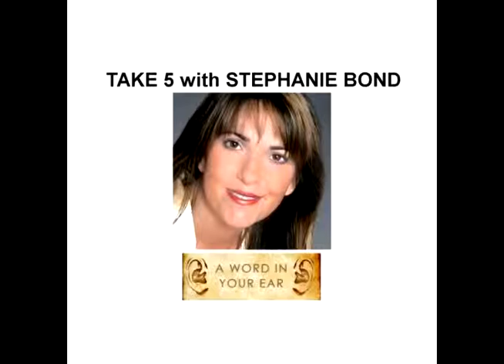Take 5 with Stephanie Bond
Ghizela Rowe for Audiobookradio.net asks Five questions to authors and artists.  With a common question we get a personal perspective on what shapes their views.
1 - What book most inspired you to be a writer?
2 - Is there a book that you wished you had written?
3 - Is there any subject that you think does not belong between the covers of a book?
4 - What book would you most want read to you?
5 - Do you think you would have been a storyteller in the days before print?

Stephanie Bond was seven years deep into a systems engineering career and pursuing an MBA at night when an instructor remarked that she had a flair for writing and suggested that she submit to academic journals. But Stephanie, a voracious reader, was only interested in writing fiction–more specifically, romantic fiction.

Upon completing her master’s degree and with no formal training in writing (her undergraduate degree is in computer programming), she started writing a romance novel in her spare time. Two years later in 1995 she sold her first manuscript, a romantic comedy, to Harlequin Books.

In 1997, with ten sales under her belt to two publishers, Stephanie left her corporate job to write women’s romantic fiction full-time. In 2011, Stephanie launched a self-publishing business. Since that time, she has sold more than 1 million copies of her own books. To-date, Stephanie has published over 70 novels and has over 6 million copies of her work in worldwide distribution in numerous languages and formats.